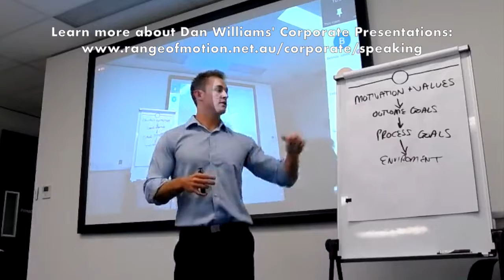Why You Need to Tear Down the Barriers to Your Goals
Highlights from Dan Williams' Corporate Speaking engagement with Domain Property Group Australia.

Do you run a corporate health and wellbeing program and want to educate your employees on how to create positive long-term health habits?

As a Professional Speaker, Accredited Exercise Physiologist, Exercise Scientist and Director of ‘Range of Motion’, Dan Williams’ keynote presentation focuses not only on the importance of exercise and exactly what people should be doing, but it also gives practical habit formation strategies to make healthy exercise a lifelong lifestyle. The lessons transfer into all areas of life, building habits and willpower to optimise all areas of human performance.